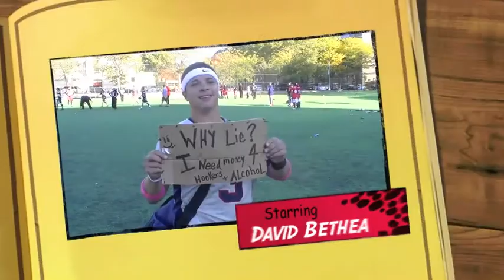CMC58/ B Boys 2012 (REVISED)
B Boys 2012